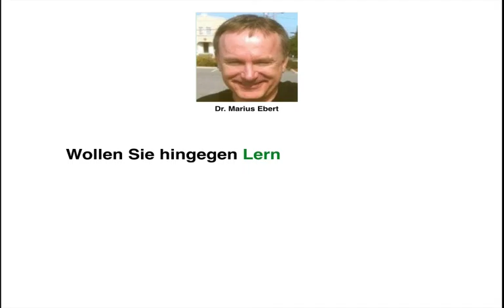Instrumente der Personalentwicklung, Teil 2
Beispiele:
• Betriebswirt
• Technischer Betriebswirt
• Technischer Fachwirt
• Industriefachwirt
• Wirtschaftsfachwirt
• Handelsfachwirt
• Personalfachkaufmann
• Industriemeister
• Küchenmeister
• Restaurantmeister
• Hotelmeister
• Abwassermeister
• Wassermeister